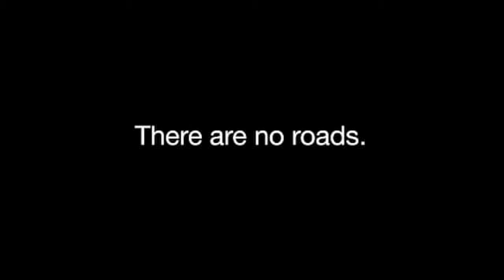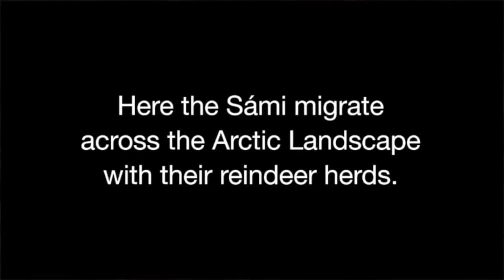Sami People- 8 Seasons in Lapland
Stories told by the Sami People in Lapland, Sweden
by Brigitte Aarestrup